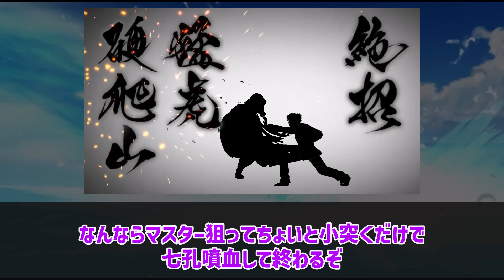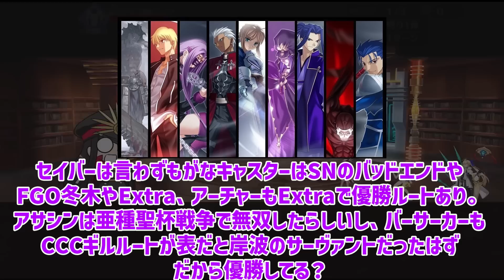【fate反応集】聖杯戦争でアサシンが勝つの想像できないよね...に対するみんなの反応集【型月反応集】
奏章はサーヴァントがカーマで安心？してました。